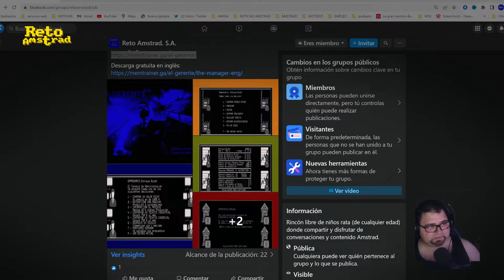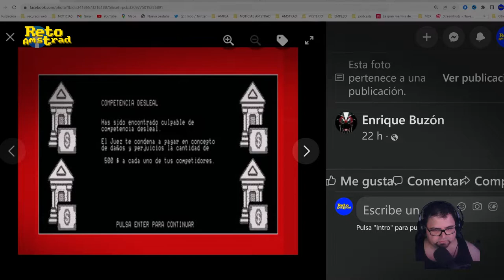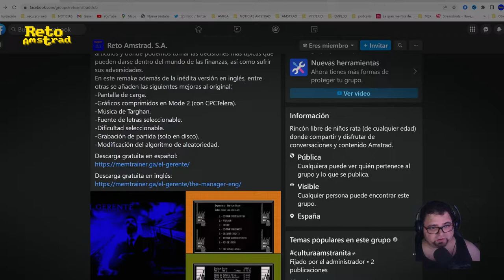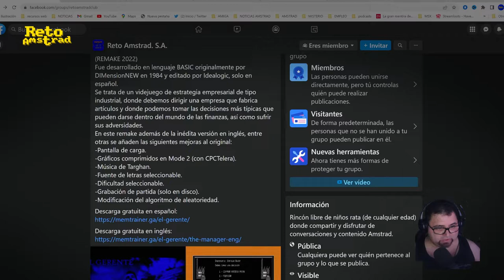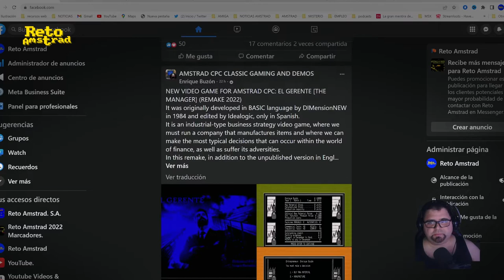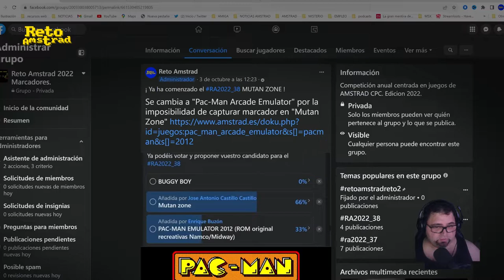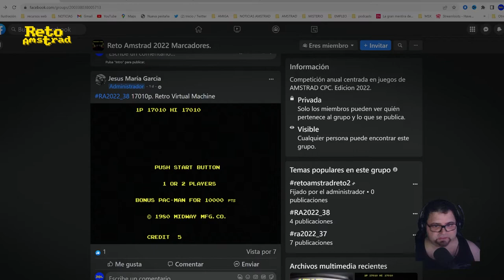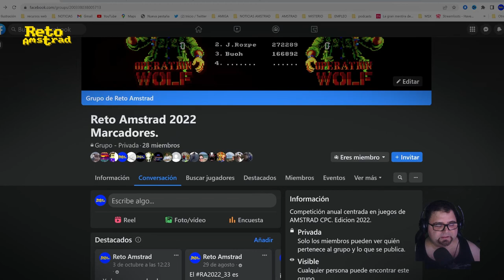EL GERENTE 2.0 Y PACMAN | CONVERSACIONES AMSTRANITAS | NOTICIAS DEL RETO | ESCENA AMSTRAD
Hablamos del el GERENTE 2.0 realizada por Enrique Buzón una versión mejorada realizada en modo 2 que se liberó en Septiembre. Contamos es su día con  él en el chat y nos contestó a algunas preguntas.  Pasaos por su página para disfrutarla.